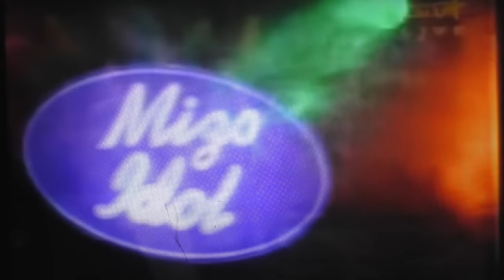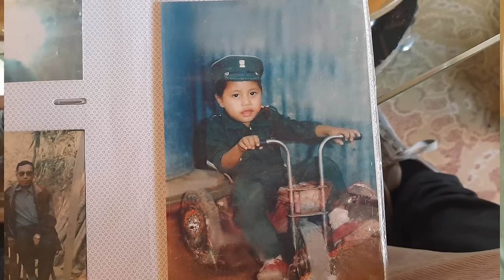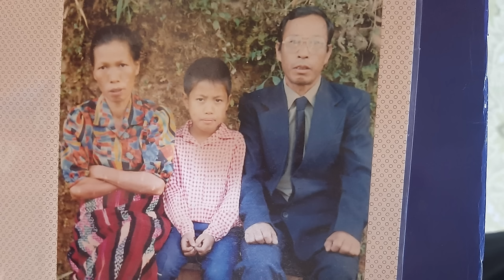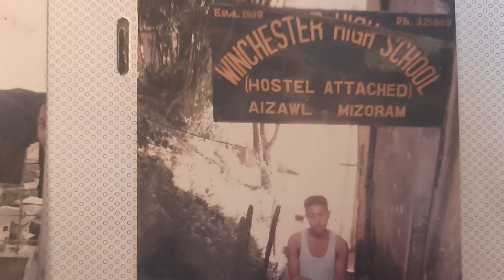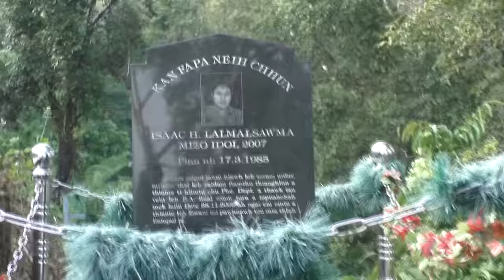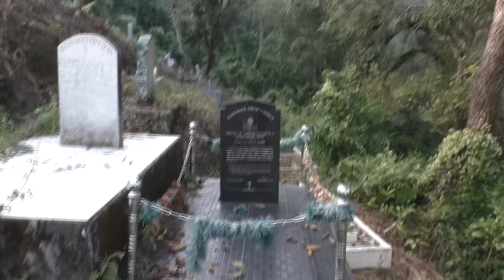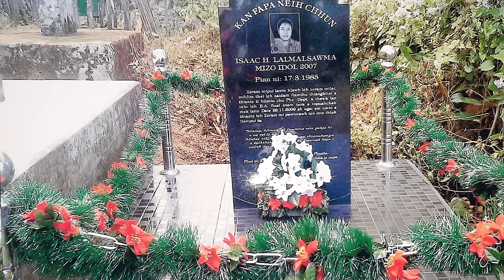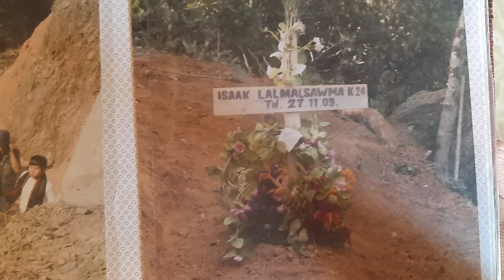Zaithiam Isaac-a Boral Kum 12-na pualin A PA NEN...